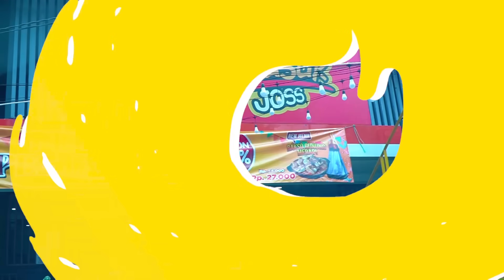PELOPOR SEBLAK BAKAR MERCON TERMURAH DI BANDUNG, ANTRINYA BIKIN GEMES!!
LOCATION ;
Seblak Teh Betty
Jl. Sadakeling, No 23, Burangrang, Bandung.